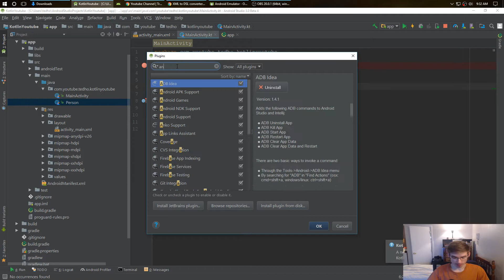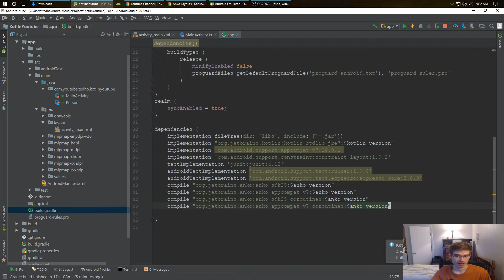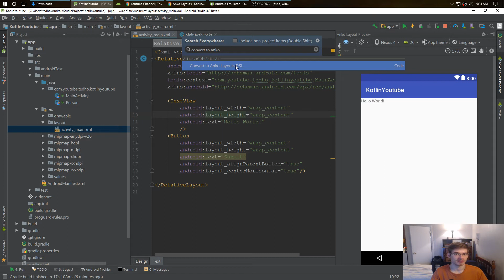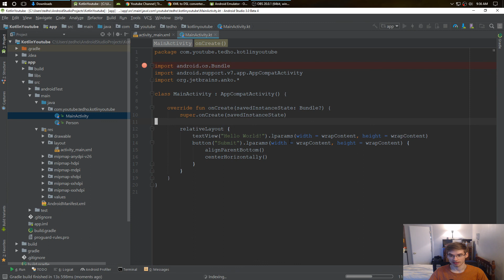Easily Convert XML to Anko DSL with Kotlin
With the Anko DSL plugin, you can convert XML to an Anko DSL layout. This is important for performance reasons, it's also easier this way.